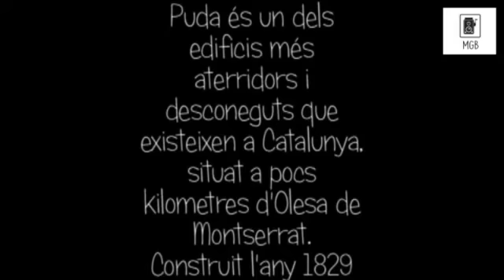la Puda de Montserrat